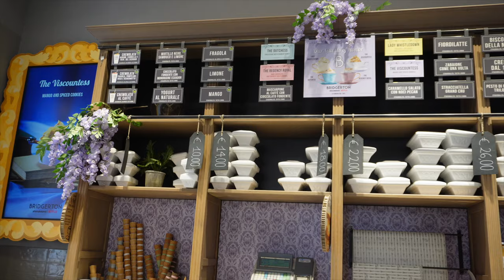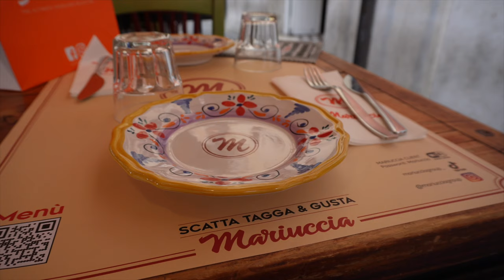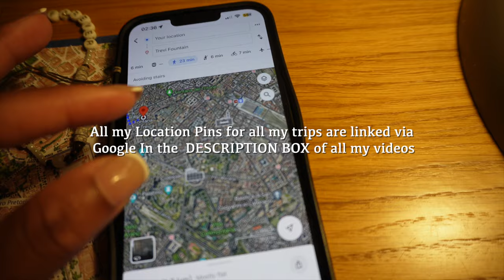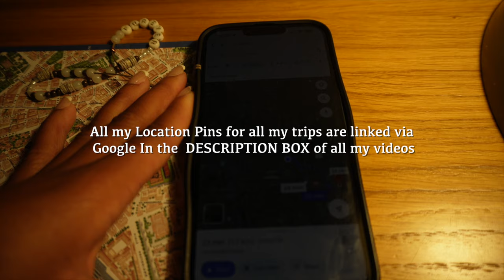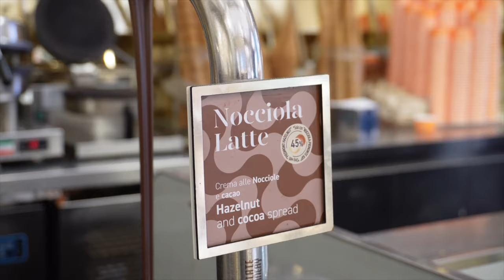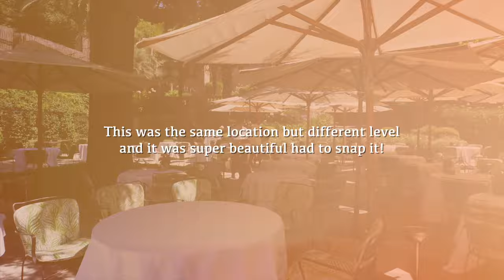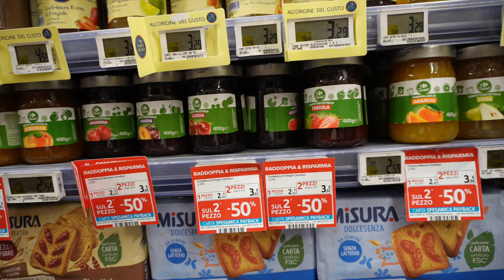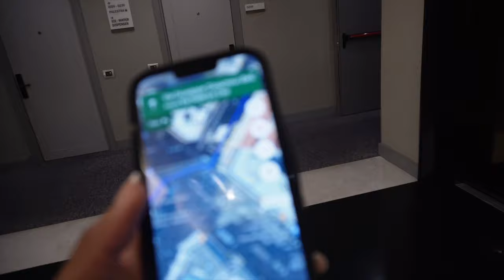24 Hours In Rome, Italy | Trevi Fountain, Colosseum, Pantheon + Eat Authentic Italian Food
24 Hours In Rome, Italy | Trevi Fountain, Colosseum, Pantheon + Eat Authentic Italian Pasta, Pizza, Gelato

♡ CHAPTERS
0:00 Intro

♡ AMAZON STOREFRONT

♡ ABOUT ME
⊹ Bicana Brown
⊹ 28
⊹ Jamaican